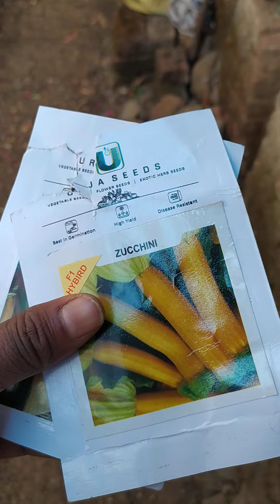कद्दू की खेती कर हो जाए मालामाल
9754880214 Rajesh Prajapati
zucchini की खेती हमारे द्वारा और ऑर्गेनिक तरीके से कि जा रही है यदि किसी को भी यह सब्जी अपने घर पर मंगवाना है तो ऊपर दिए गए मोबाइल नंबर पर whatsapp कर सकते हैं